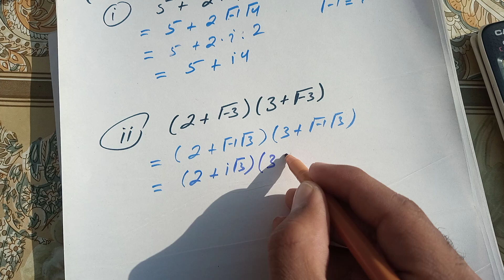Exercise 1.3 Question 5 part 1, 2 | class 11 maths